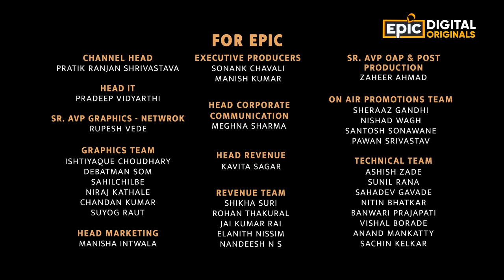Ambikapathy & Amravati | EPIC Tales Of Love | Real Life Love Stories | Epic Digital Originals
Sahitya ke suron se juda tha Ambikapathy aur Amravati ka pyaar,
Jaaniye kyon mohobbat mein dena pada inhe apne pranon ka balidaan!
EPIC Digital Originals: EPIC Tales Of Love mein, Now Streaming, sirf EPIC, EPIC ON, EPIC ke YouTube channel par.